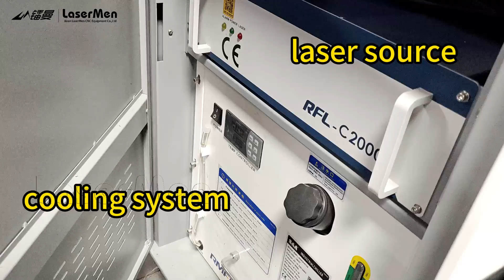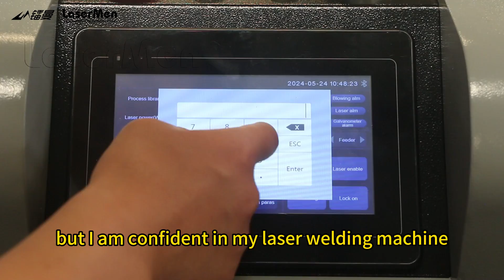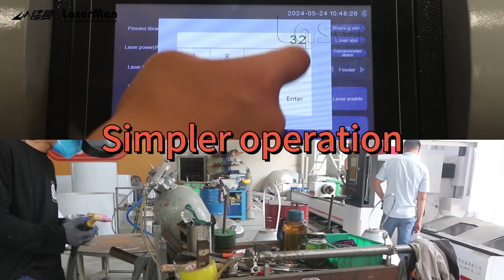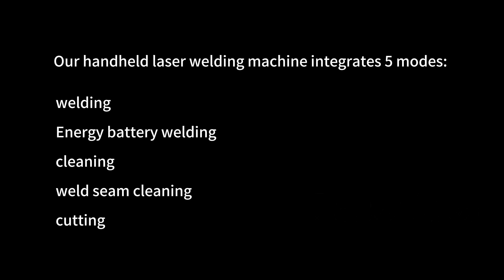！！1/5 of labor costs，x5 efficiency！！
Machines enable green hand to replace welding experts！

If you have any questions about laser equipment, please follow and leave a message, and I will reply to you as soon as possible.